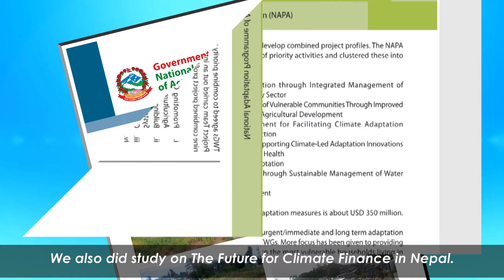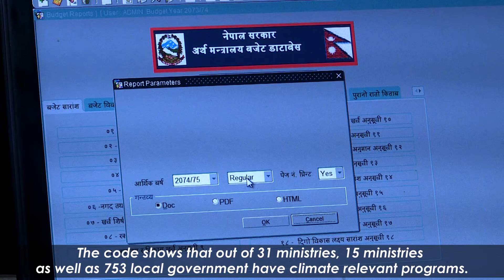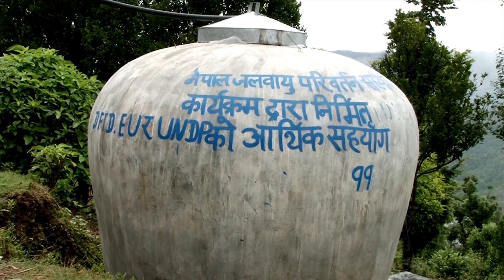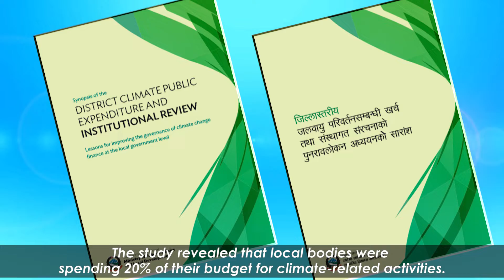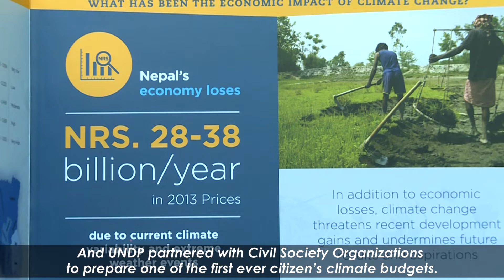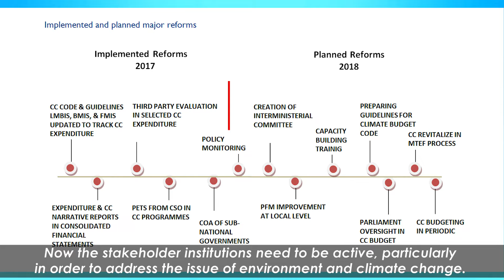Integrating climate finance in planning & budgeting: Nepal's experience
In view of its high vulnerability to climate change and weather-related disasters, how has Nepal been prioritizing response by integrating climate change finance into its national plans and budget? This video illustrates the country's journey and experience over the last eight years in targeting, mobilizing and managing climate change finance in national public economic and financial management systems.